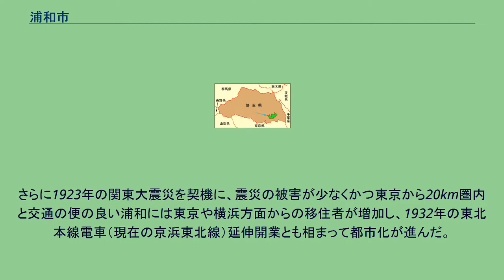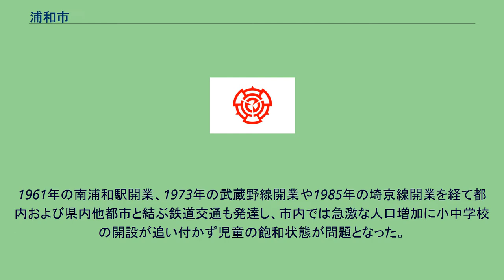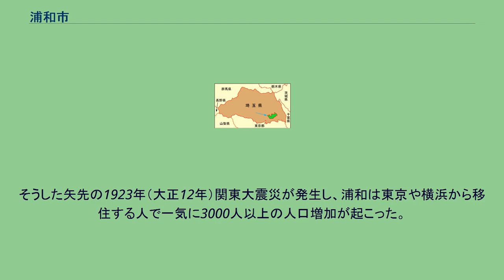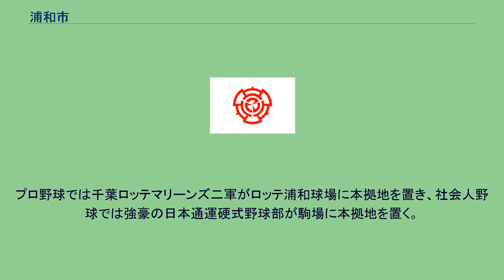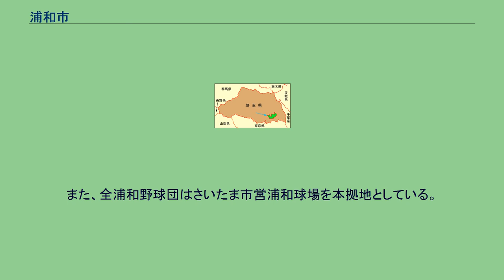浦和市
浦和市（うらわし）は、関東地方の南部、埼玉県南部に存在した市。
1995年からは、県内最大の人口を有し、県庁所在地として県行政の中枢を担っていた。
東京都特別区部への通勤率は35.9%（平成12年国勢調査）。
市制施行前は北足立郡に所属していた。
2001年に大宮市・与野市と合併してさいたま市となり、廃止。
2003年には、さいたま市の政令指定都市移行・区制施行に伴い、旧市域にあたる部分が桜区・浦和区・南区・緑区の4区に分けられた。
旧浦和市域を総称して浦和地区という。
埼玉県の県庁所在地であり、廃止直前の平成12年時点で70.67平方キロメートルの面積に県内最大となる人口約48万人（現在は約58万人）を有していた。
古くは調神社や玉蔵院の門前町として栄え、奈良時代には律令制の政庁がおかれた。
江戸時代になると中山道の宿場町である浦和宿として発達していった都市である。
また東部の大門地区はかつての日光御成街道の宿場でもあった。
1869年（明治2年）1月28日、武蔵国内にある旧幕府領・旗本領の管轄のため武蔵知県事・宮原忠英の管轄区域をもって大宮県が設置されたが県内に実質的な県庁は置かれず、同年9月29日になって県域内で最も人口があった浦和宿に県庁が置かれ浦和県を称した。
後に忍県、岩槻県などとの合併による埼玉県(当時)成立、さらに入間県合併により現在の埼玉県が発足した後も一貫して県庁が置かれ、最終的に1890年に勅令によって正式な県庁所在地に指定される。
なお1883年には県内初となる鉄道である日本鉄道の上野駅〜熊谷駅間が開業し、この時に県内最古の駅の一つ、また現在のさいたま市内で最古の駅である浦和駅が開業している。
入間県を編入して川越が最も人口のある都市となったが、浦和も県都として各種行政施設のほか埼玉県師範学校（明治6年に学制改正局として発足し翌年改称）、医学校（明治9年）、県立浦和第一尋常中学校、県立浦和高等女学校、旧制浦和高等学校などが次々と開設され、全国から優秀な学生が集まるようになった。
旧制浦和高等学校は当時の東京帝国大学（現東京大学）への合格者が全国で2番目だったことから帝大への登竜門と称された。
さらに1923年の関東大震災を契機に、震災の被害が少なくかつ東京から20km圏内と交通の便の良い浦和には東京や横浜方面からの移住者が増加し、1932年の東北本線電車（現在の京浜東北線）延伸開業とも相まって都市化が進んだ。
「鎌倉文士に浦和画家」とも称されたように浦和は充実した官立の教育施設群とともに文化人の活躍の地としても有名になり「文教都市」としての名声を高めていく。
このような中1934年には川越市、熊谷市、川口市に次ぐ県内4番目となる市制施行を果たした。
なお先述の埼玉県師範学校は埼玉県におけるサッカー発祥の地となり、卒業生が県内の学校に赴任してサッカーを普及させた。
第二次世界大戦後、高校年代の各チームが全国大会でタイトルを獲得したことで、埼玉県は静岡県、広島県と共に「サッカー御三家」と称された。
1992年からはプロサッカークラブ・浦和レッドダイヤモンズの本拠地となっている。
戦後の浦和市は高度成長期の東京都市圏の拡大の中で大幅に人口が拡大し、周辺町村を合併しながら発展の一途を辿る。
1961年の南浦和駅開業、1973年の武蔵野線開業や1985年の埼京線開業を経て都内および県内他都市と結ぶ鉄道交通も発達し、市内では急激な人口増加に小中学校の開設が追い付かず児童の飽和状態が問題となった。
市東部の特に現在の緑区西部では多くで区画整理事業により造成され、宅地となった。
さいたま市発足後にはみそのウイングシティの造成も始まった。
1995年以降は、川口市を抜いて埼玉県内最大の人口を擁した。
埼玉県の県政、文化の中心都市であり、高級住宅地として知られていることから県内最大の市民所得（総市民所得、1人あたり市民所得ともに）を有するとともに、商業においても県内最大の売上となっている伊勢丹浦和店があり、さいたま市発足前の時点で大宮市に次ぐ県内第2位の商品販売額を誇っていた。
さいたま市発足以降はさいたま市役所が旧浦和市役所を利用して設けられ、旧市内でも浦和駅周辺地区はさいたま市の都市計画における都心地区の一つとして再開発が進められている。
2007年には浦和パルコや市立中央図書館を含む再開発ビルが浦和駅東口に完成した。
なお、県庁所在地としては最後に市制を施行し（193...